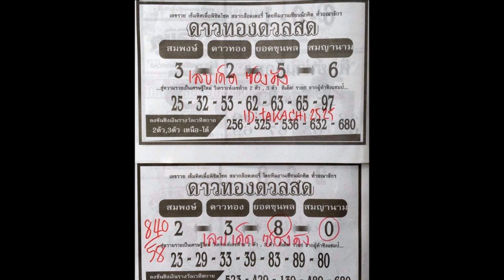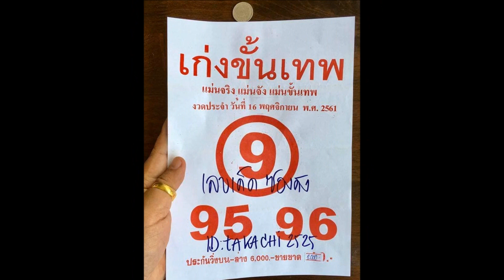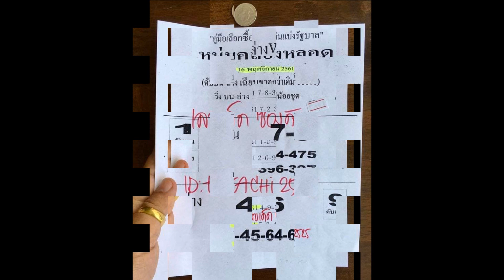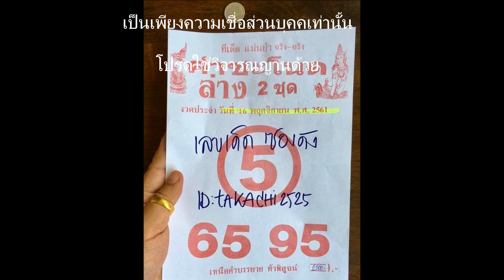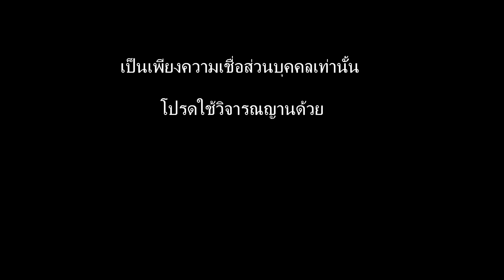รวมหวยซอง งวด 16 พฤศจิกายน 2561 จากเลขเด็ดซองดังชุดแรก จัดไป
รวมหวยซอง งวด 16 พฤศจิกายน 2561 จากเลขเด็ดซองดังชุดแรก จัดไป  งวดนี้มาเต็ม ดูจนตาลายแทบจะอ้วกกันเลยทีเดียว